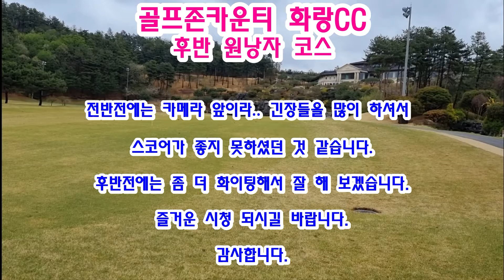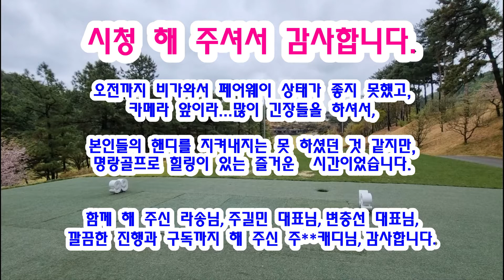골프존카운티 화랑CC 후반/ 구독자 라송님과 협력사 대표님과의 후반전(골프존카운티 화랑CC 원낭자코스)